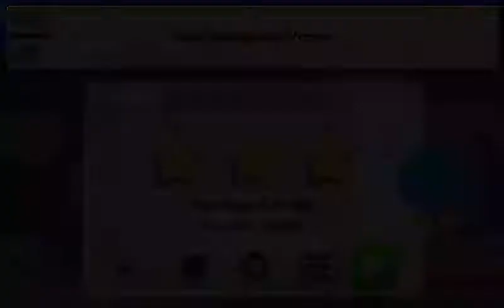Let's Play - Ghost Bike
Some Nice Ghost Shortcuts,